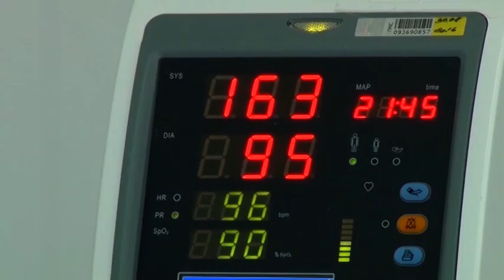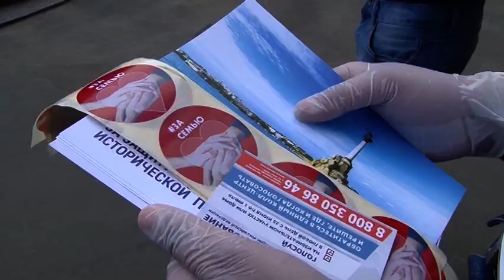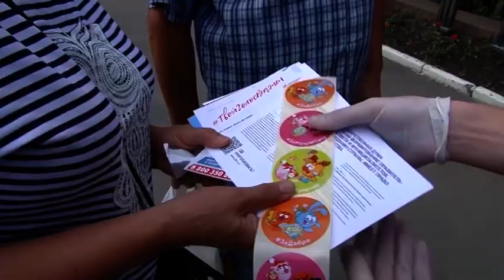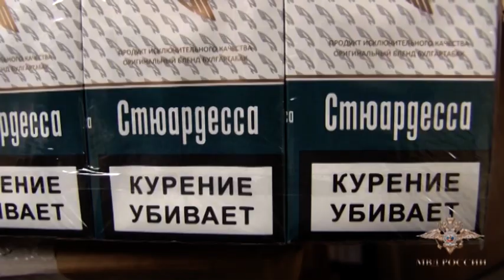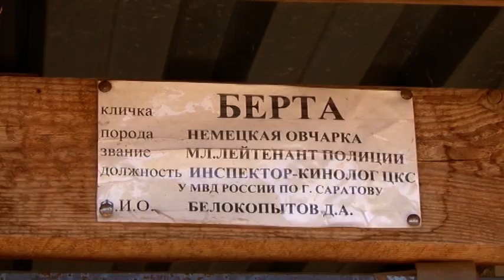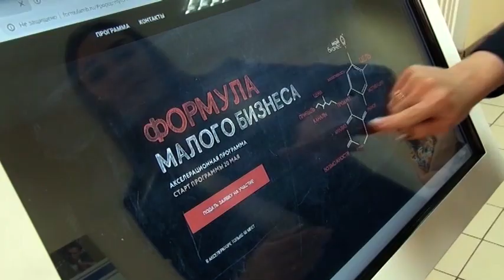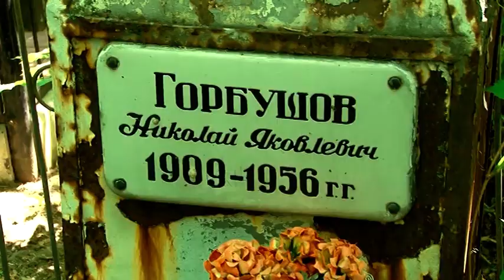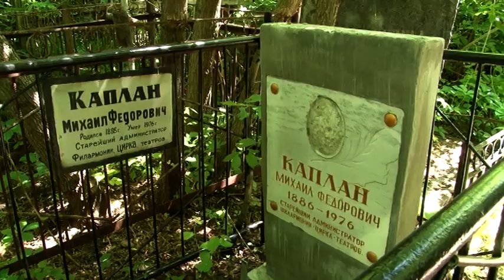«‎Саратов. Итоги»‎ 20 июня 2020